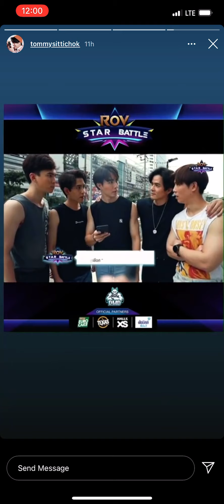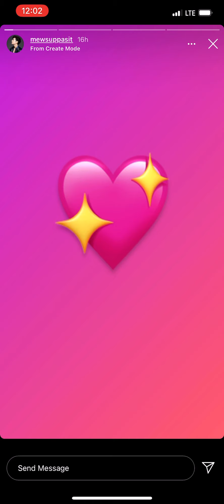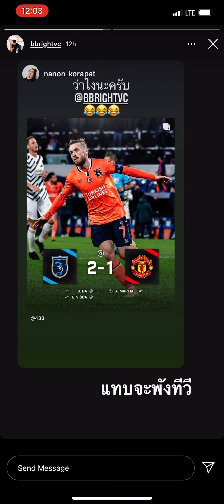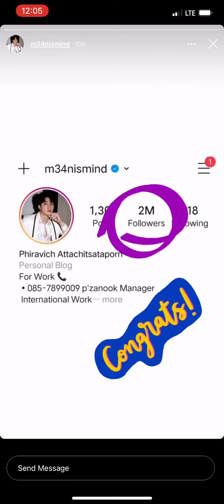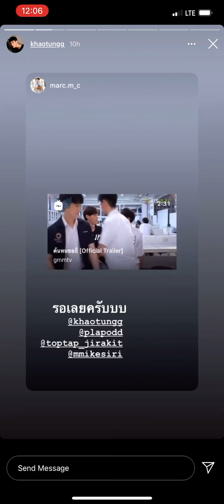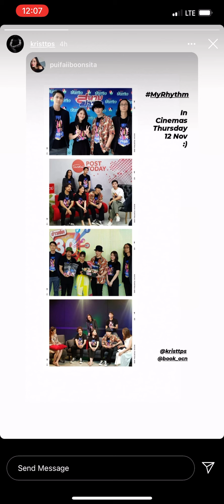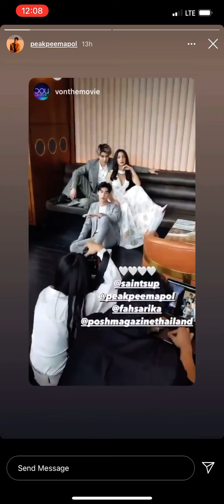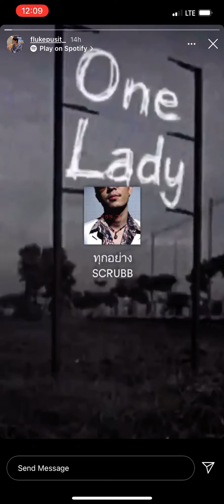201105 Royal4/MewGulf/BounPrem/PB/MyBlue/Mii2/2Wish/SaintPerth/MaxTul/OhmFF/YW/Sing/Cooper IG Story